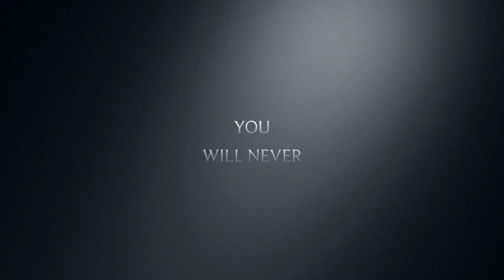Mh Nsp Season 2 Finale *Trailer*